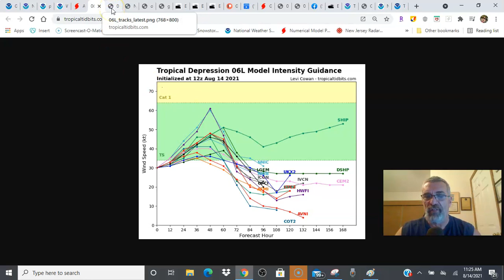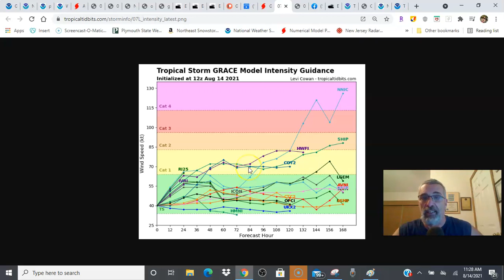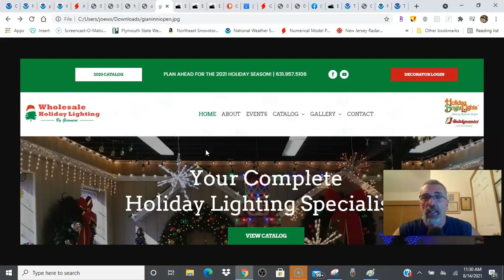Weather in 5 Updates On Fred, Tropical Storm Grace & Cold Front Severe Weather Risks In the East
Weather in 5 Fred has degenerated into an open tropical wave but is forecast to re-strengthen in the Gulf of Mexico Sunday as it heads  northward. Landafall late Monday or Monday night will occur in western Florida Panhandle to Coastal Alabama. Tropical Storm Grace is getting better organized as it nears the Leeward Islands. It is forecast to follow a track similar to Fred and impact Puerto Rico and Hispaniola early next week and approach the Bahamas and South Florida later in the week. A cold front is moving through the Northeast and Mid Atlantic states this afternoon producing a marginal risk for severe weather. Low humidity and temperature relief arrive for Sunday and Monday.

Omni True Value Hardware has everything you need for emergency preparedness in case of a hurricane